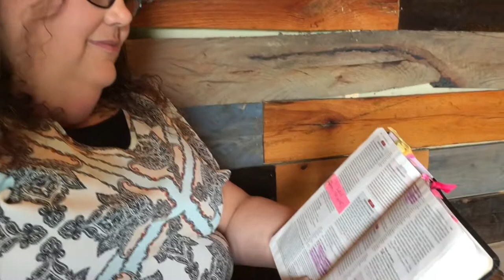Suicide Survival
When you feel like there is no hope, God comes through and reinforces the truth. There is hope for all of us. No matter what we have done, what we have gone through, God can give us real
life-change. Get ready for a powerful and inspiring story of hope.